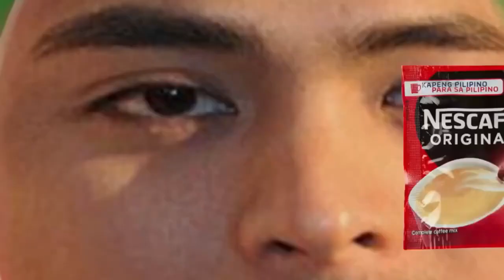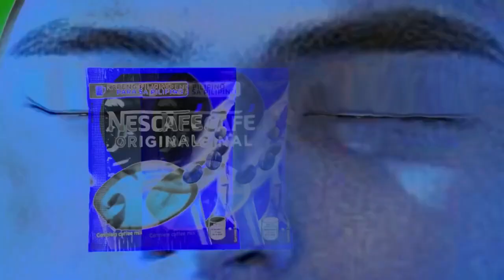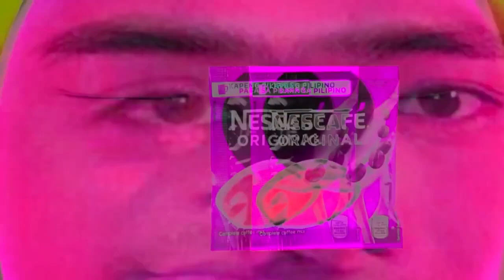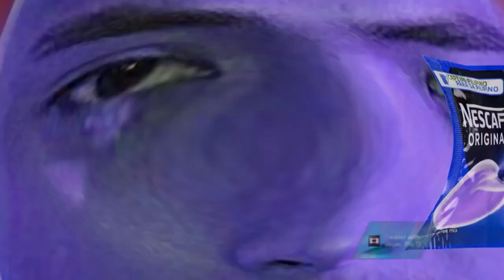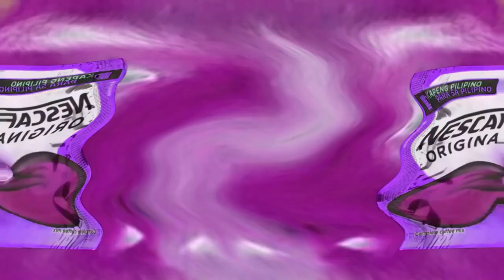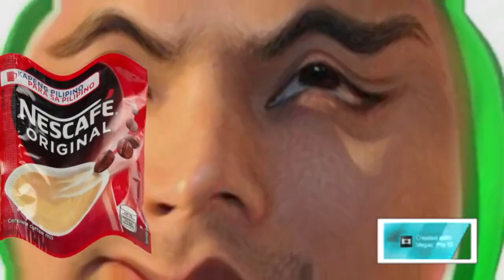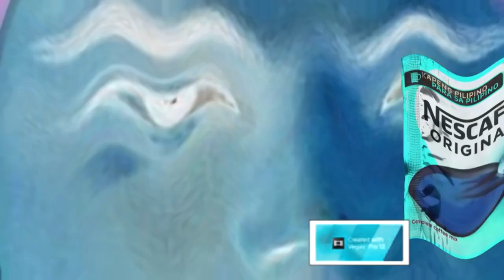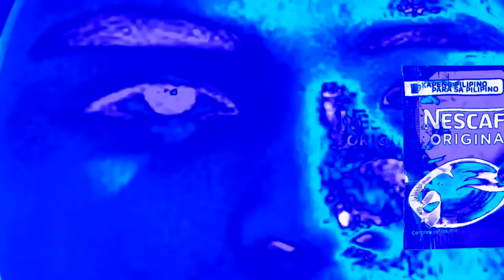(REUPLOADED) Cocomartin Intro Effects Extended (Sponsored By Preview 1982)